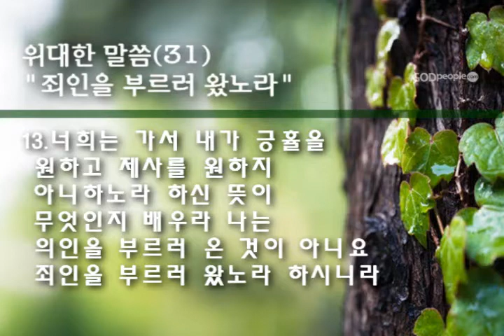위대한 말씀(31) | 죄인을 부르러 왔노라 | 마태복음 9장 9~13절 | 이찬규 목사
죄인을 부르러 왔노라 (마태복음 9장 9~13절)
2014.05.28